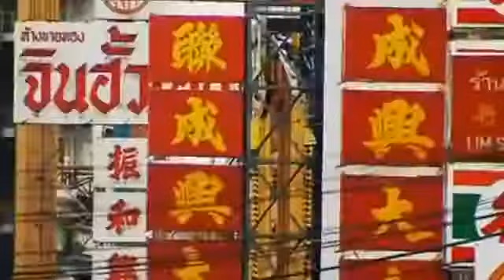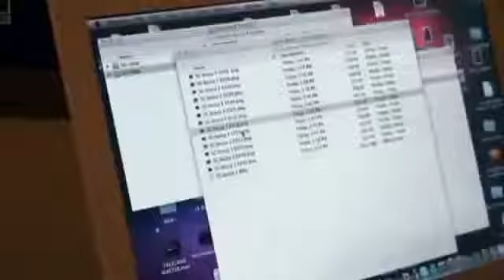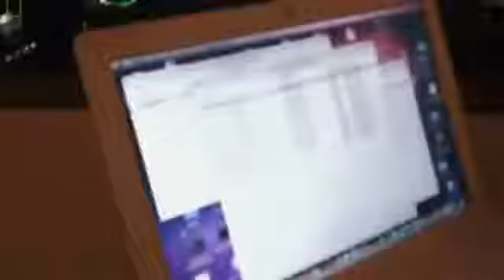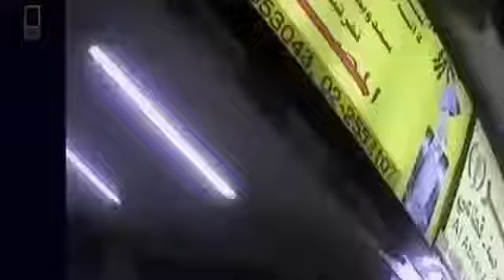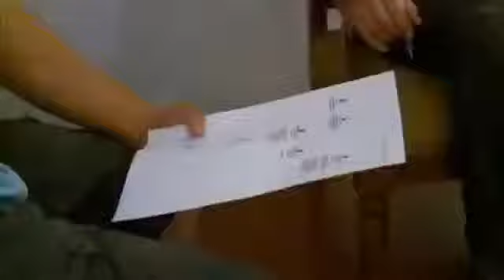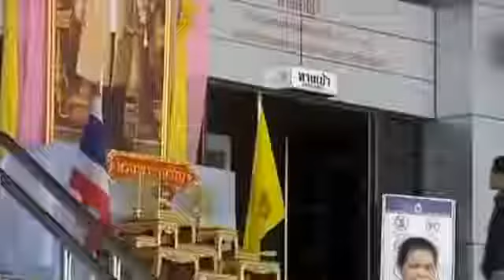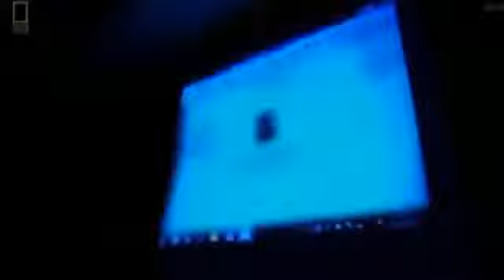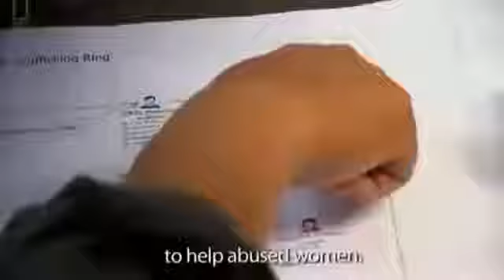Asian Sex Slaves Documentary